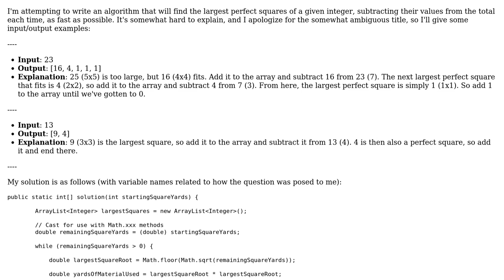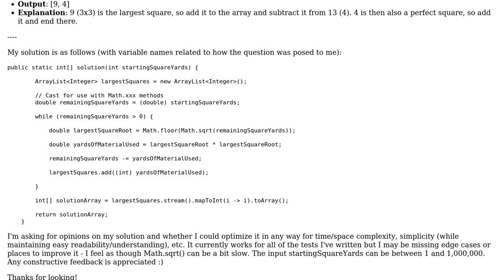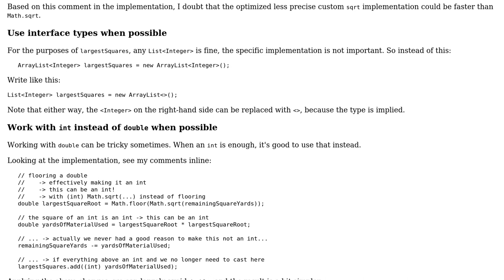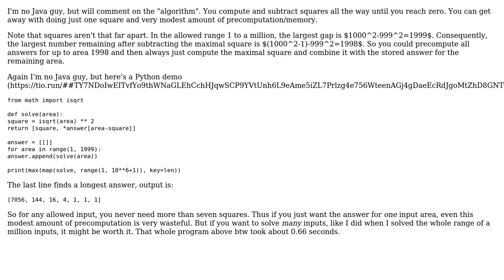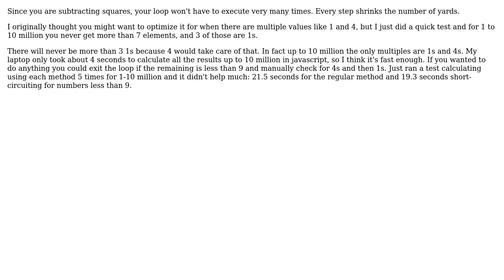Fastest function to find cumulative largest perfect squares of a single number? (3 Solutions!!)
Fastest function to find cumulative largest perfect squares of a single number?

With thanks & praise to God, and with thanks to the many people who have made this project possible! | Content (except music & images) licensed under CC BY-SA | Music | Images & others | With thanks to user Will Berner user no comment user Jason Goemaat user janos and the Stack Exchange Network Trademarks are property of their respective owners. You are responsible for your own actions.